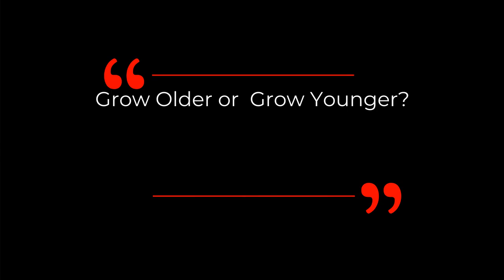The Minimum Amount Of Exercise For Longevity | Dr David Sinclair Interview Clips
Dr David Sinclair expresses his view on what is the minimum amount of exercises to do which beneficial for longevity.   He also explain what is hypoxia and how we can get benefits from it.